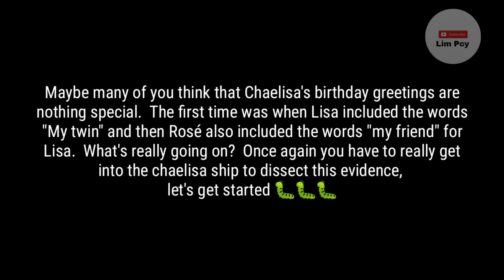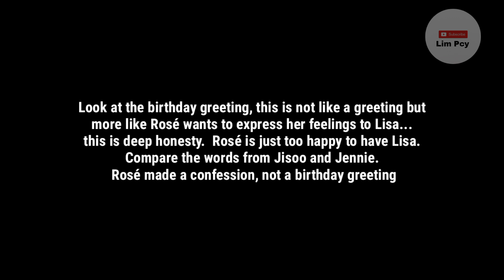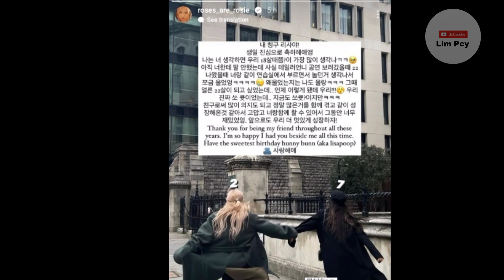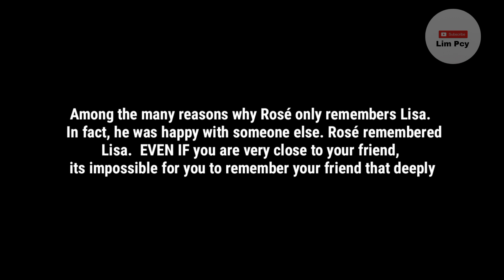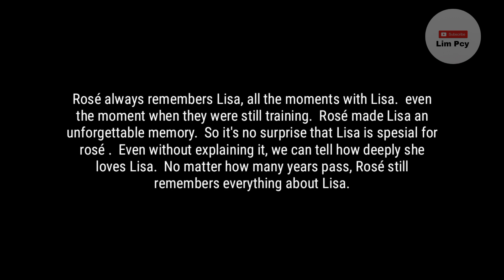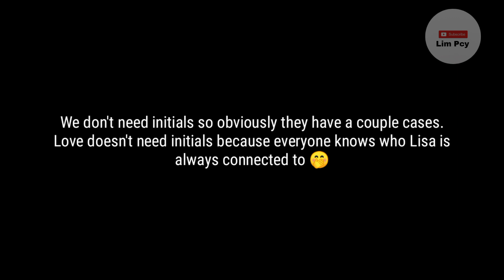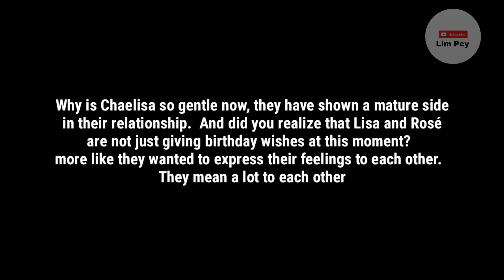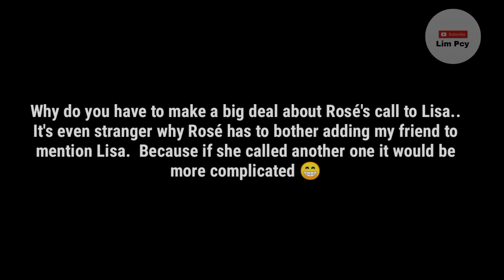Rosé revealed her feelings on Lisa's birthday 😧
Rosé revealed her feelings on Lisa's birthday.  I'm curious what it will be like when Rosé reveals the truth to the public.
  watch this video don't forget your support.

  All photos/videos/silhouettes used are limited to providing explanations and are limited to visualizations.